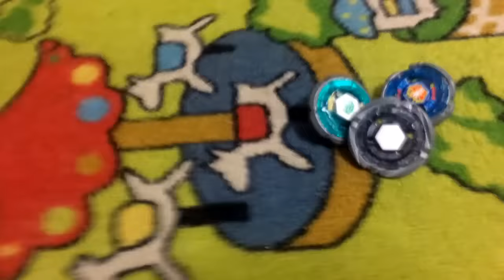BEYBLADE - OS 7 BEYS LENDÁRIOS (BATALHA ÉPICA)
MANOLITOS 200 LIKES !! EU SEI QUE VOCÊS CONSEGUEM ^^
ACHAMOS MAIS ALGUNS BEYBLADES ANTIGOS

MUSICA DA INTRO➜ Kid Ink - Money and the Power

Se você curtiu clique em GOSTEI ➜ COMENTE ➜COMPARTILHE  ➜ FAVORITE  ➜ ASSIM VOCÊ ESTARÁ AJUDANDO NA DIVULGAÇÃO DO CANAL
Muito obrigado a todos ^^